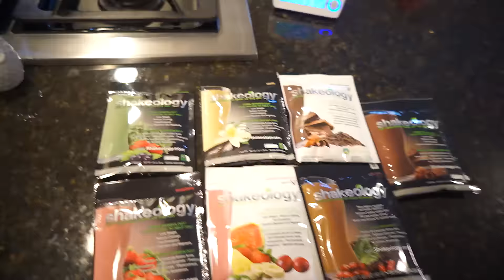They forgot the ONION!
Bdubs is so sorry for everything he ever said about apple!